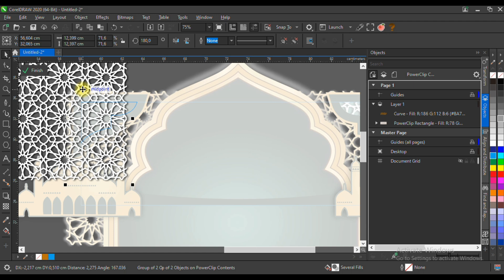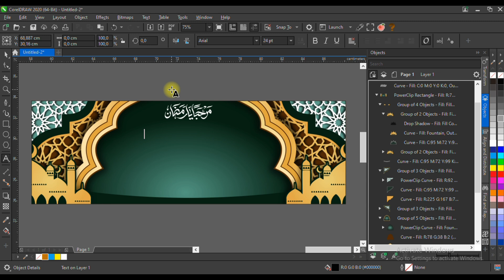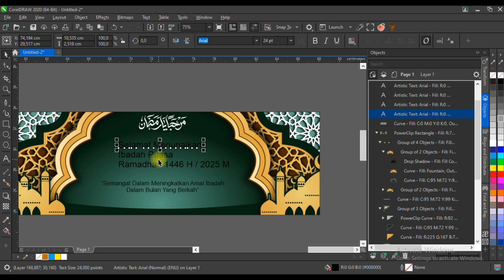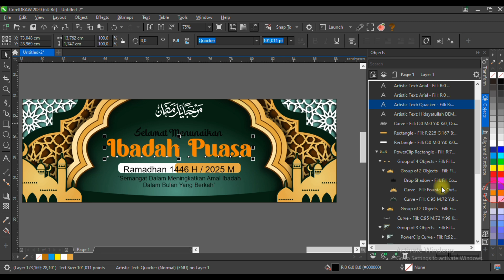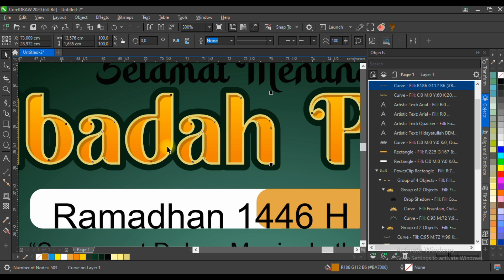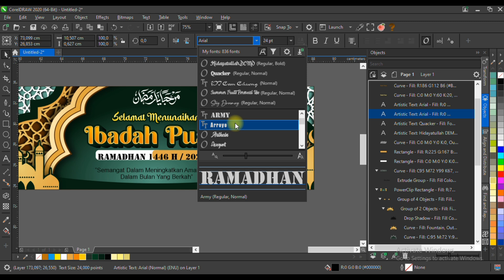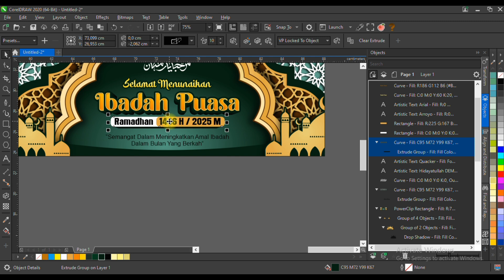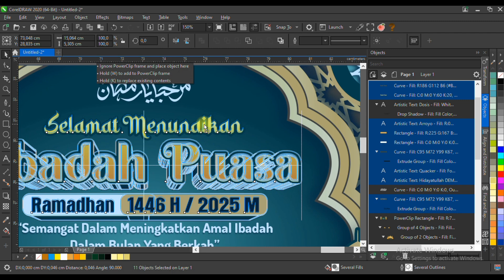(Free File CDR) Desain Spanduk Ramadhan 1446 H / 2025 M - Banner Ramadhan Terbaru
Berbagi File & proses cara pembuatan Desain Spanduk puasa Ramadhan 2025 Menggunakan aplikasi CorelDRAW. File CDR bisa diedit. Template Desain spanduk ini dapat digunakan untuk perayaan acara Islam Lainnya, seperti Spanduk Isra Mi'raj, Spanduk Pengajian, Spanduk Lebaran, dll tinggal merubah isi tulisannya. Desain spanduk ini gratis untuk diunduh dan dapat digunakan pada apa pun yang Anda inginkan!
PASSWORD : Total ada 6 Huruf atau angka YANG TERDAPAT DI POJOK Kanan Atas

🎵 Track Info:

Title: Up In The Air (Ft. Belingo & AgusAlvarez) by Luke Bergs